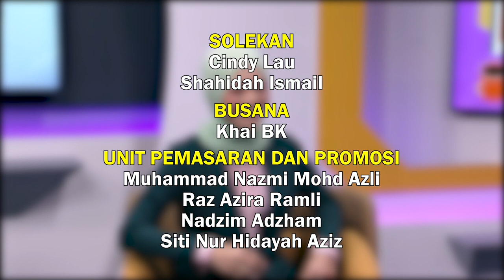BINA UPAYA GURU 2022 Q3 Q4 EP 30